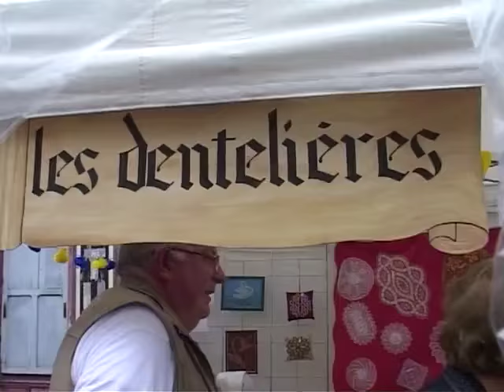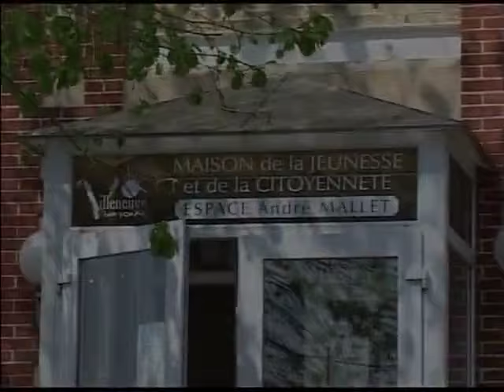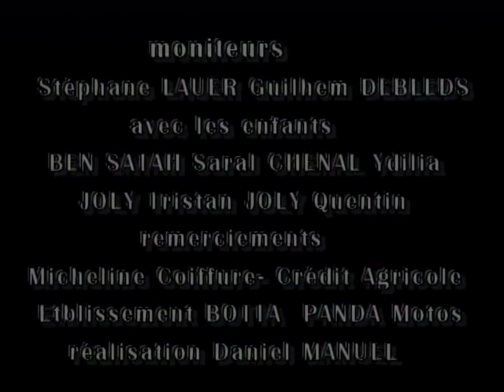Fête Médiévale à Villeneuve sur Yonne & le Mystère de la Forêt , atelier Vidéo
La fête médiévale de Villeneuve sur Yonne , extrait du reportage réalisé par Villeneuve sur Yonne en Vidée , VEV89 , suivi de : Le mystère de la Forêt , Atelier Vidéo de Villeneuve sur Yonne